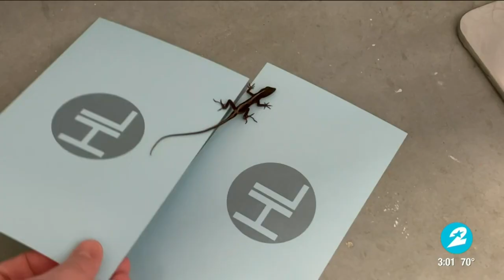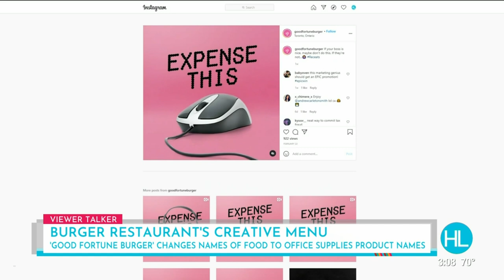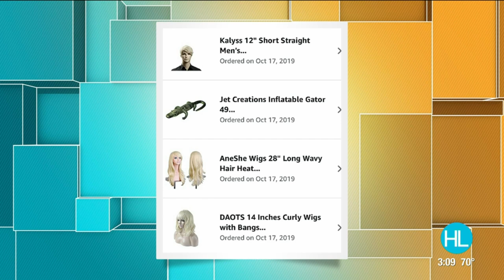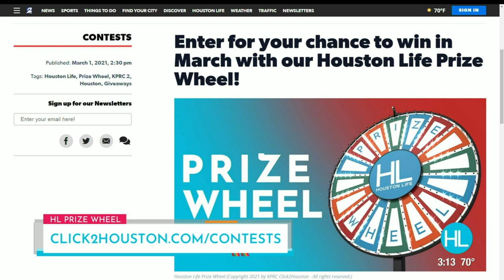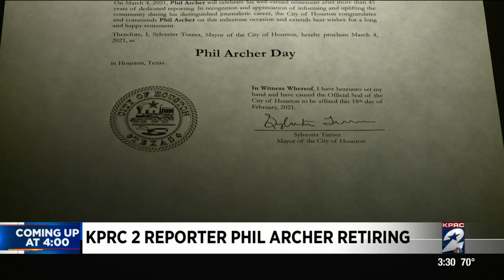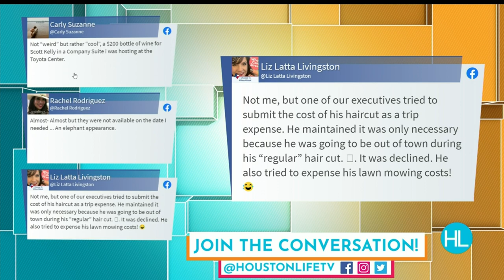HOUSTON LIFE: March 4, 2021